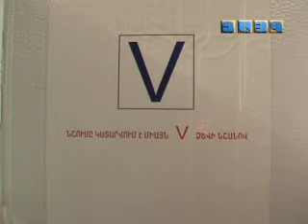Թիվ 34/04 ընտրատեղամասում ընտրողներն ակտիվ են